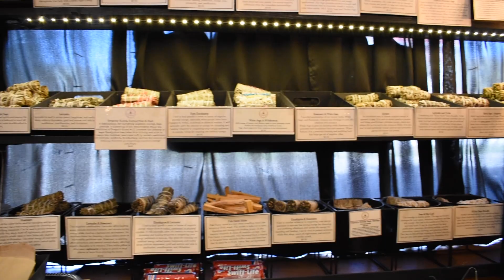Dayton's Not Dead: The Enchanted Candle Apothecary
The Enchanted Candle Apothecary offers custom tea blends, metaphysical products and spiritual guidance.